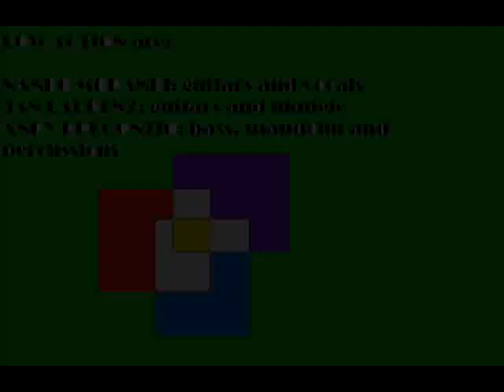GREENSLEEVES ENCUENTRO acoustic trio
this is our idea for a fingerstyle/gipsy version of Greensleeves, hope you like it.